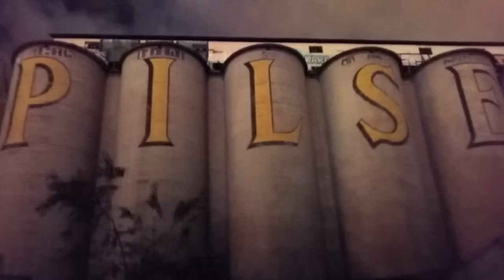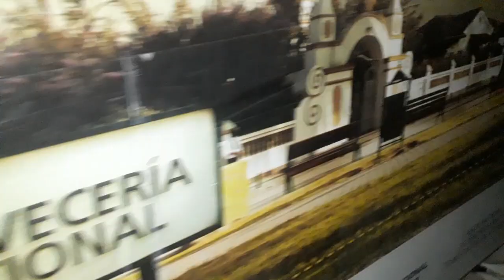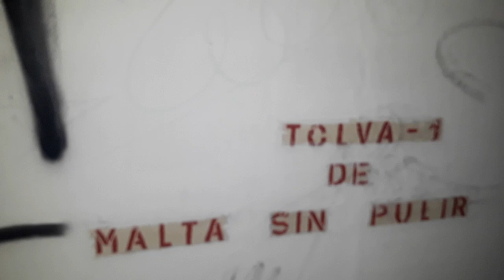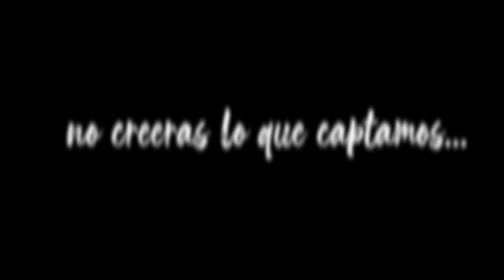🍺 FÁBRICA Abandonada de la [ PILSENER ] Quito Ecuador PARTE I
Causa nostalgia el conoce un poco de la historia de esta fábrica Pilsener, y de como quedo aun con sus equipos de antaño, bueno espero les agrade este vídeo y me apoyen con un gran LIKE se SUSCRIBAN y si conocen algún lugar abandonado escríbeme a mi instagram: @elblogdejota1